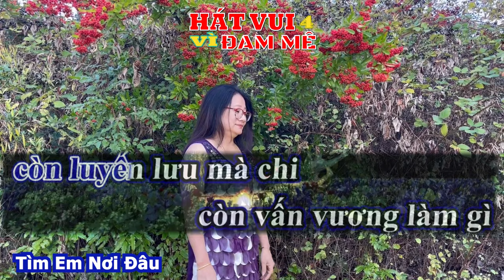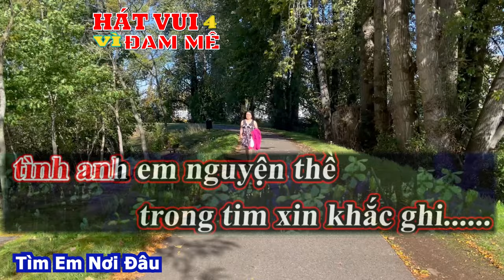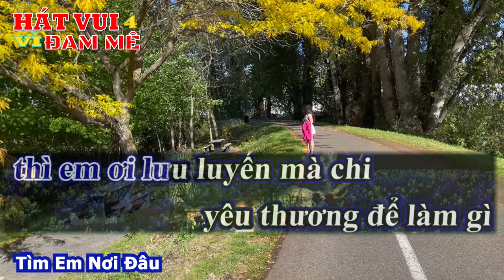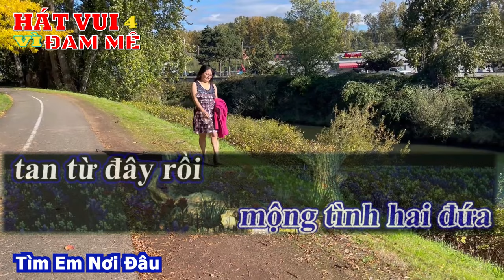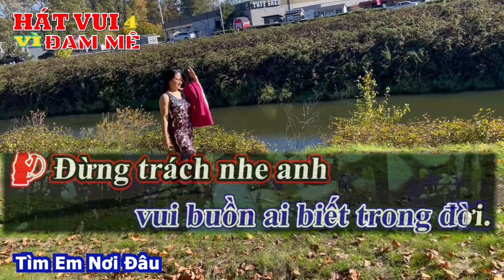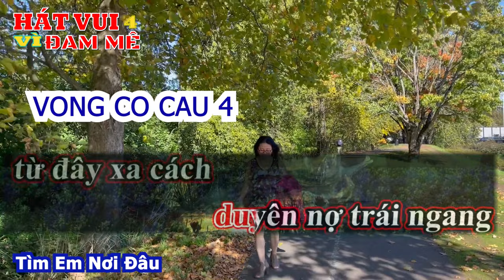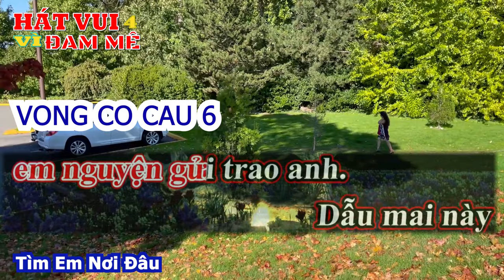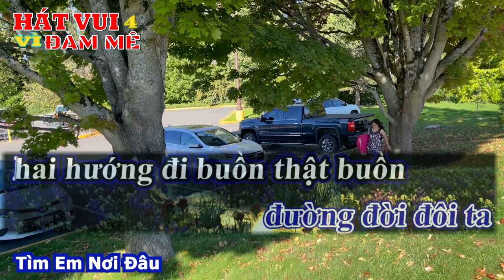102 KARAOKE Tìm Em Nơi Đâu SONG CA Tân Cổ ACE ủng hộ kênh mình YếN TRINH 7476 Music Songs